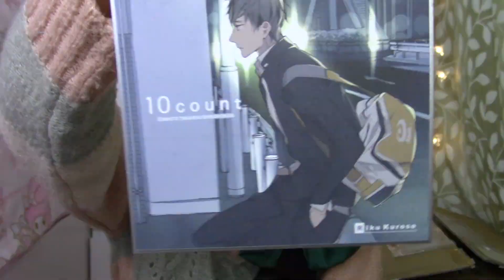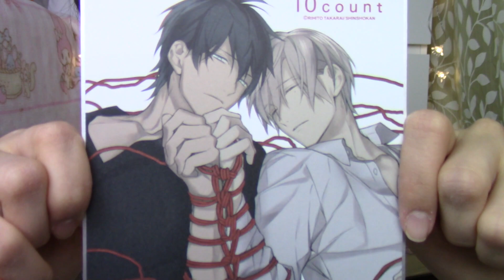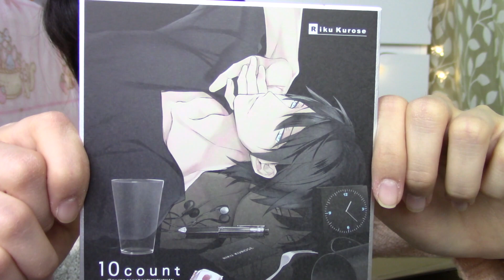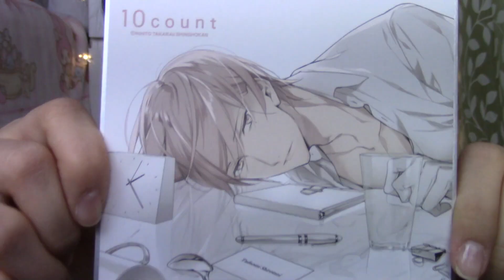Ten Count Mini Shikishi Opening 💕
BL IS LIFE (╯✧∇✧)╯

So in my recent AmiAmi Haul, I mentioned that I would open the Ten Count shikishi's in the video or in a separate video, so here it is~☆

Trying to get these hauls out before I leave for Anime Expo, but we'll see Dx

Also, I'm trying to sell my VIP ticket to the first band battle showing at Anime Expo, so if anyone is interested, please message me!

☆ SOCIAL ☆